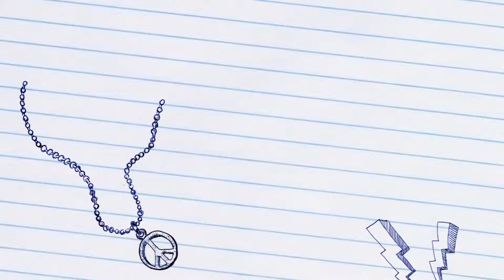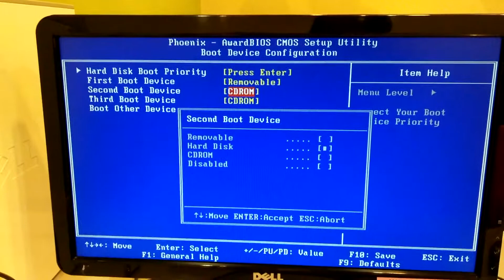RE2 PC ASSEMBLY - HARIZ